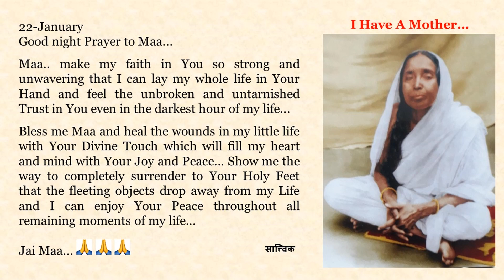Goodnight Prayer to Maa 0122 22 Jan English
22-January

Maa.. make my faith in You so strong and unwavering that I can lay my whole life in Your Hand and feel the unbroken and untarnished Trust in You even in the darkest hour of my life...

Bless me Maa and heal the wounds in my little life with Your Divine Touch which will fill my heart and mind with Your Joy and Peace... Show me the way to completely surrender to Your Holy Feet that the fleeting objects drop away from my Life and I can enjoy Your Peace throughout all remaining moments of my life…

Jai Maa...🙏🙏🙏